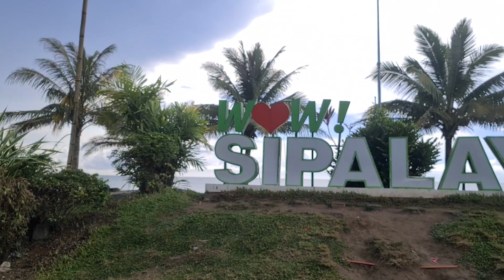Dumaguete-Santa Catalina-Sipalay Trip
We started planning to ride this 700+km route, Cebu to Negros, when the pandemic began. We were badly wanted and thirsty to ride at that time so we came up with this idea. Finally, after 2 years, we made it! It wasn't an easy one but the experience was totally worth it. So, this is the first part of our trip! Enjoy!